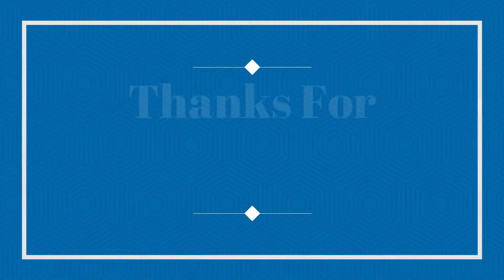Random Buses/Coaches & Mini Buses 13/08/2022